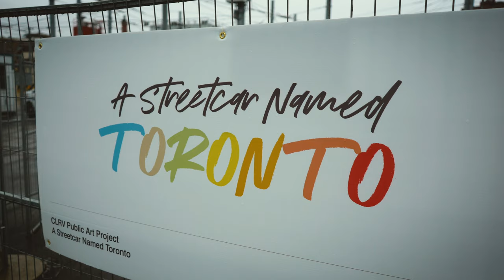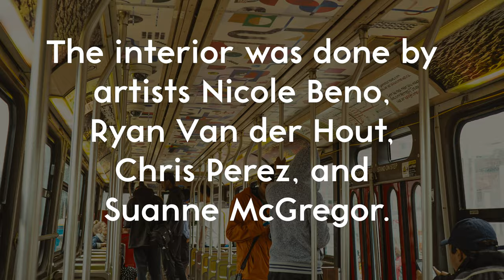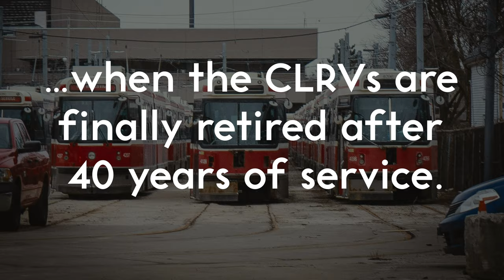CLRV "A Streetcar Named Toronto" Roncesvalles BBQ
To commemorate the retirement of the CLRVs from Toronto's streets, a group of artists repainted TTC CLRV #4178 inside and out. As part of a fundraiser for the United Way, the TTC displayed the mobile art project, named "A Streetcar Named Toronto", at Roncesvalles Carhouse on Saturday, September 28, 2019. Transit Toronto videographer Damian Baranowski was on hand to capture the moment.

Further information about the project along with photographs can be found on the Transit Toronto

The official website of A Streetcar Named Toronto can be found